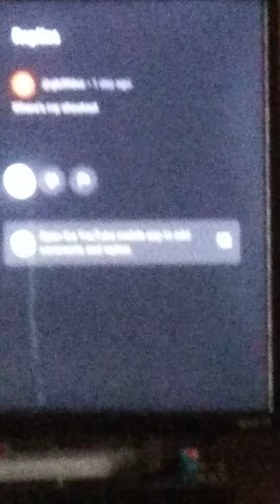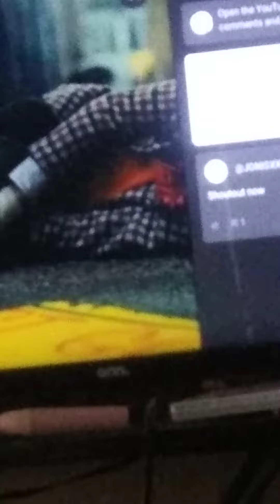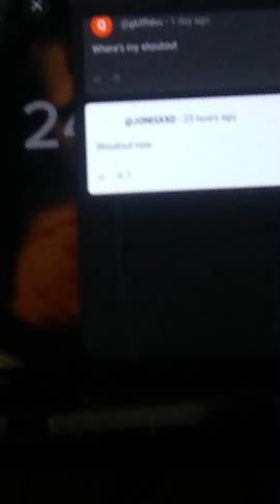quick shoutout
u welcome